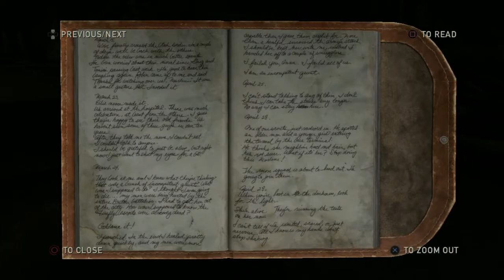The Last Of Us Gameplay Run-through Part 11 - The Fire Flies Lab(ENDING)|No Commentary.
The Last Of Us Gameplay Run-through Part 11 Includes Chapter 2 The Fireflies Lab Story For PlayStation 3 in 1080p.This Game Will Also Include A Review And The Ending.